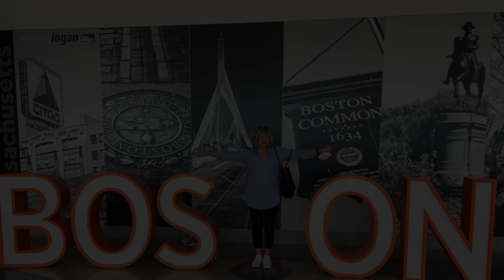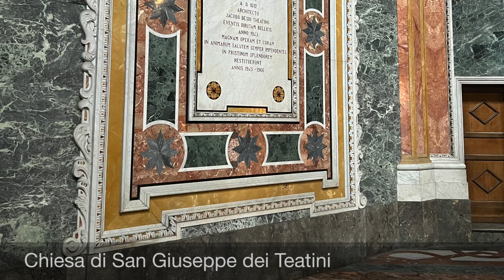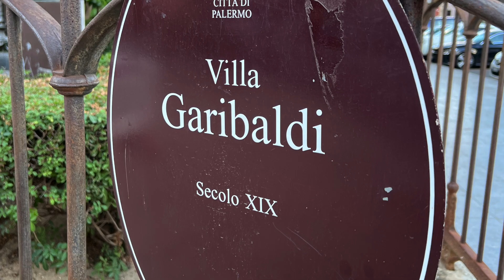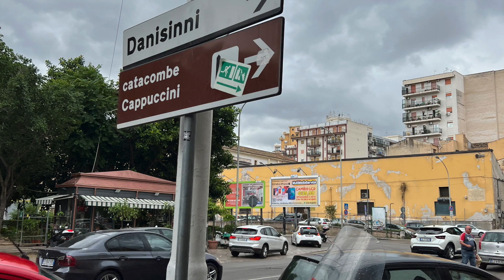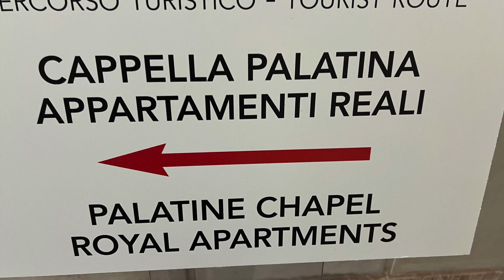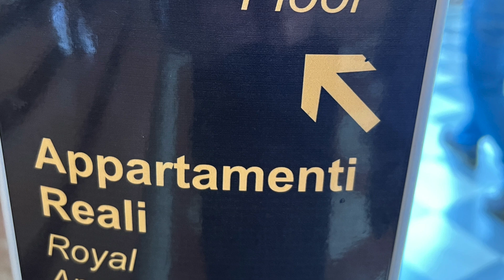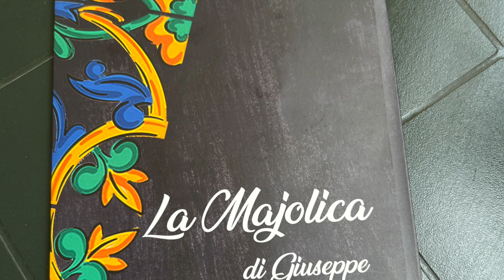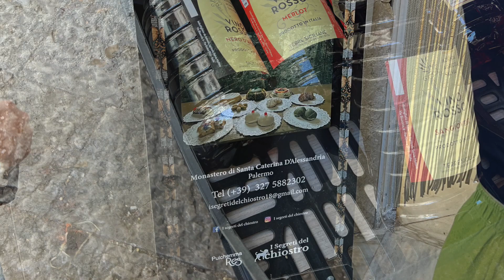Sicily 2024: 1 Palermo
Palermo, Sicily from 9/12/2024-9/14/2024